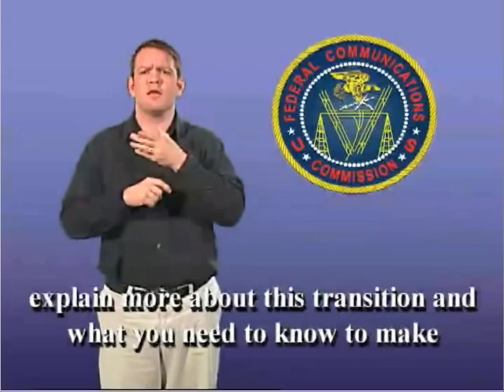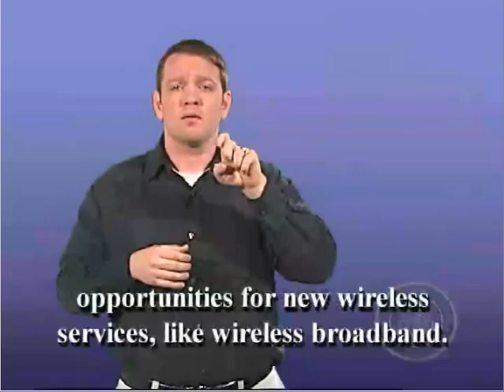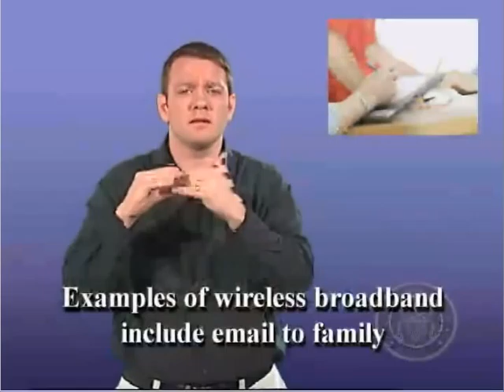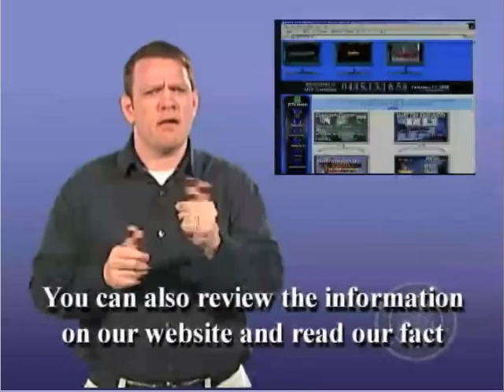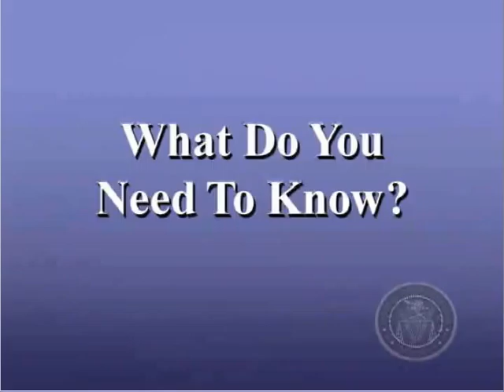Are you ready for the DTV Transition? (1 of 2)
The longer government video about the digital television (dtv) transition.